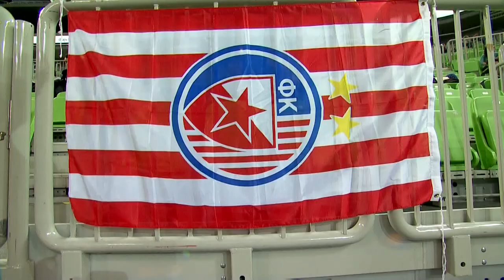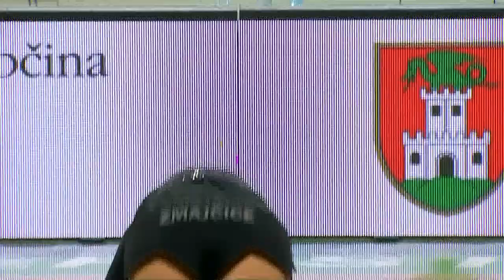ABA Liga 2016/17, Round 11 match: Olimpija Ljubljana - Crvena zvezda mts (28.11.2016)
Take a look at the full match video of 2015/16 season game between Olimpija Ljubljana and Crvena zvezda mts in Stožice Arena, Ljubljana.